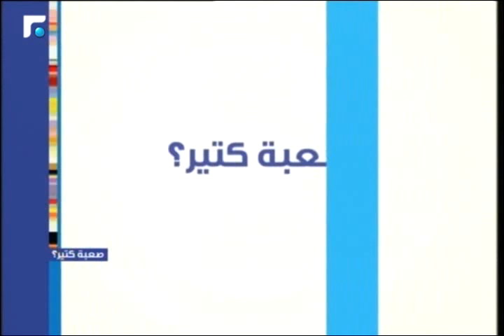عالم الصباح- فقرة "صعبة كتير؟-مواهب فنية لذوي الاحتياجات الخاصة " 30/12/2015